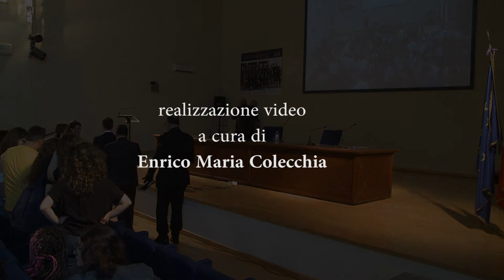Viaggio in Italia Silvana Sciarra Foggia 12 maggio 2018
Sabato 12 maggio, presso il liceo classico Vincenzo Lanza di Foggia, la giudice della Corte costituzionale Silvana Sciarra ha incontrato le studentesse e gli studenti nell'ambito del progetto "Viaggio in Italia: la Corte costituzionale nelle scuole".
Dopo una breve lezione, la Giudice Sciarra ha risposto alle domande dei ragazzi sui temi della giustizia e della legalità.

inno (0:56)
intervento dirigente scolastico (3:54)
laboratorio ragazzi (12:45)
intervento giudice Sciarra (24:15)
dibattito con i  ragazzi (59:49)
saluti (1:15:06)